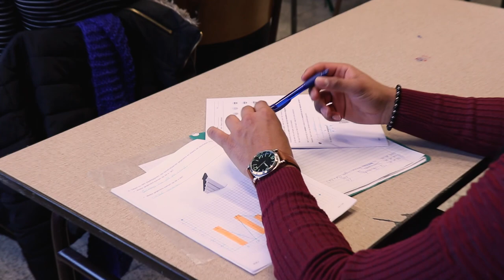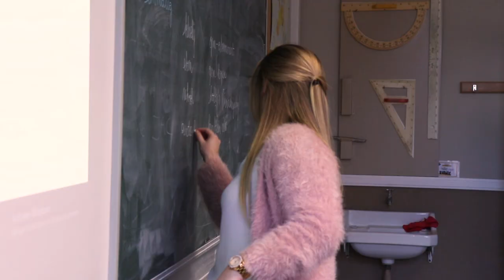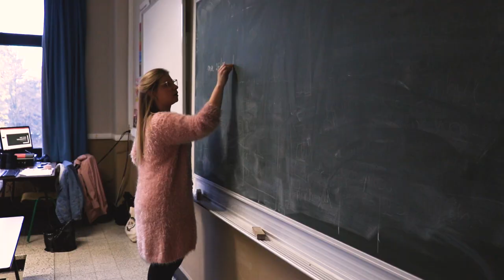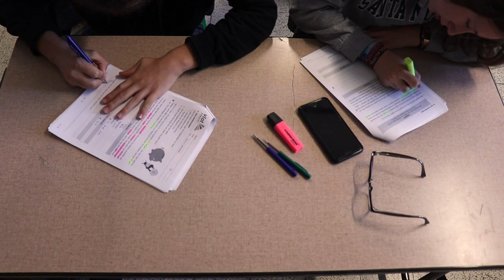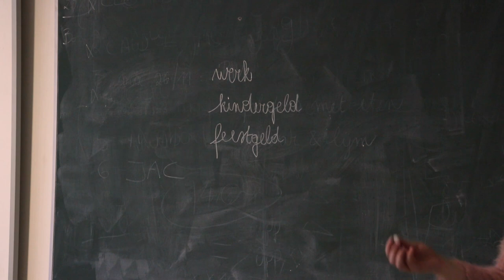Heeft het onderwijs nood aan het vak 'Mens & Samenleving'?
Researcher 2: Magazinereportage